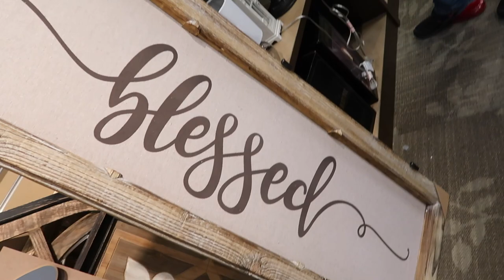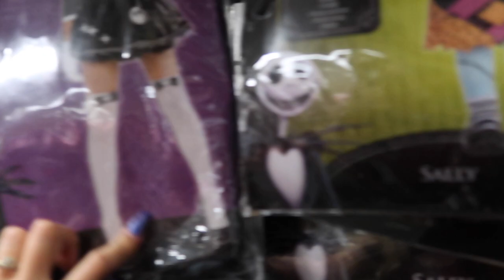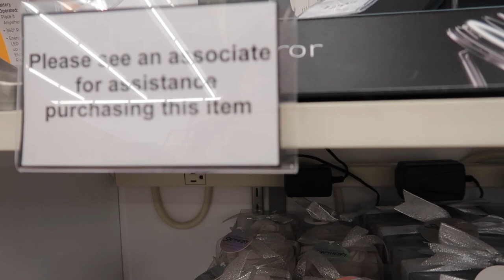VLOG: UN DIA CONMIGO 💖 JENNIFER ALVAREZ